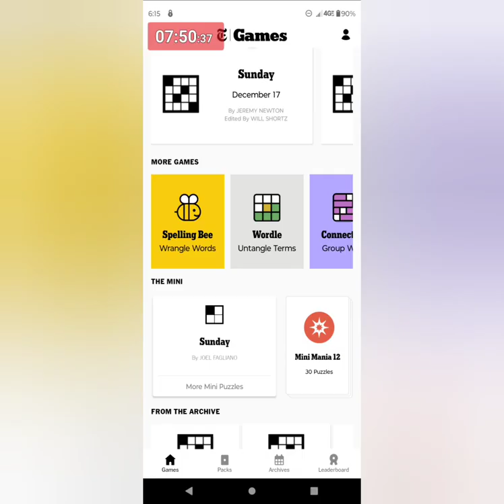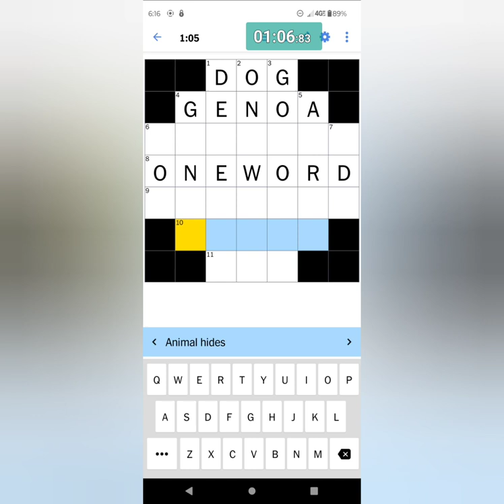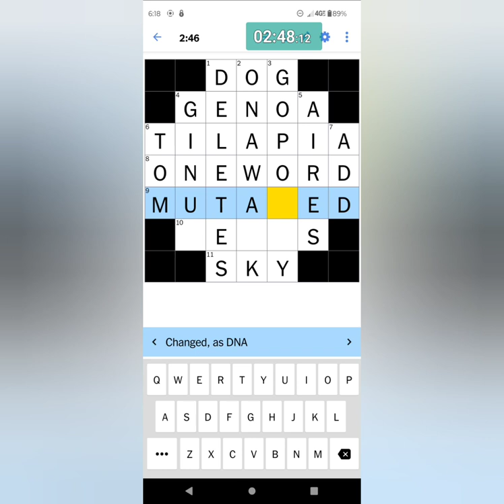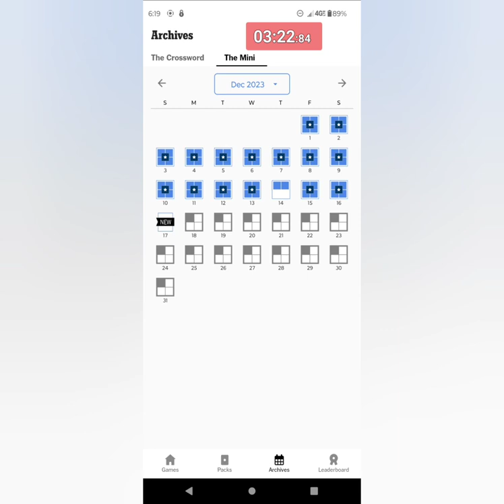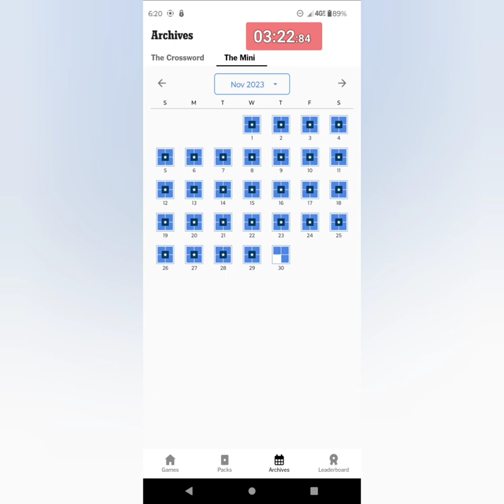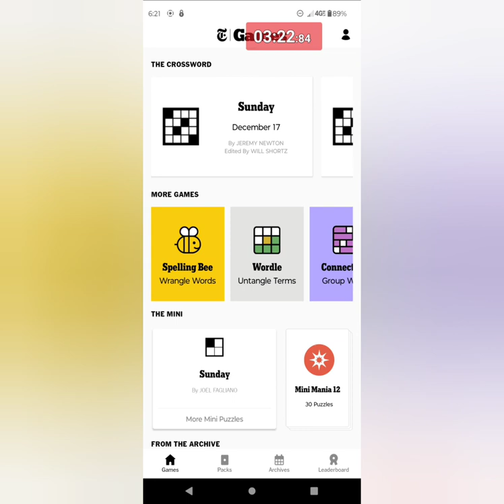MINI Crossword ❎📜 Gameplay 🎶 Saturday 16 December 2023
My Daily MINI Crossword gameplays from the New York Times Games app / December 16 / 2023 (🎵🎶🎵)